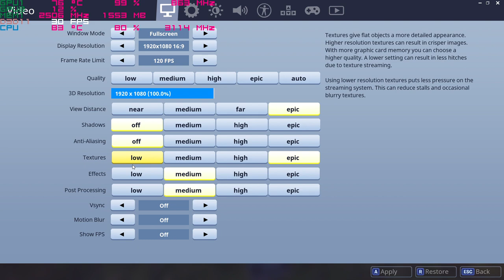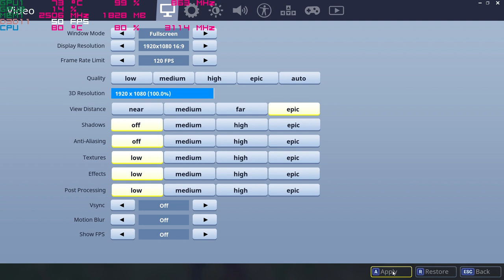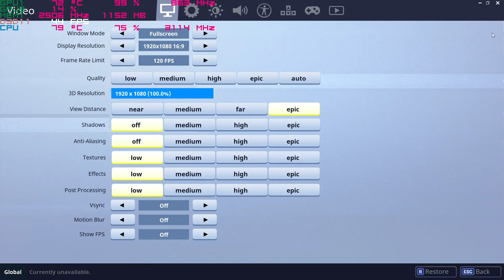Fortnite season 4 on the Nvidia 940mx 1080p Acer Aspire E 15 budget gaming laptop i5-7200u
system:  Acer Aspire E 15 ( E5-575G-52RJ )
cpu:  I5-7200u Kaby lake 3.1ghz
memory:  16gb 2133mhz ddr4
gpu:  Nvidia Geforce 940MX 2gb OC
os: Win10 fall creators update, recorded with windows game dvr
res: 1080p low settings